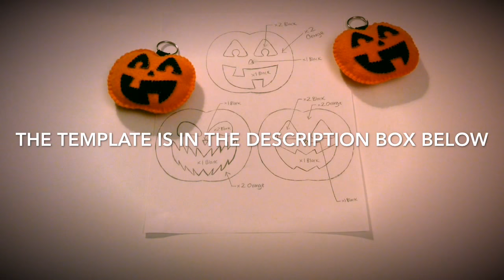Pumpkin Plushie Tutorial 🎃 | Easy & Cute Felt Craft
This video will show you how to make your very own pumpkin/jack-o'-lantern plushies!! This craft is super easy and lots of fun! I hope you all have a great Halloween!! ^_^

⚠️ Plushies made from my patterns and tutorials are not for babies or small children.

💚 ETSY SHOP